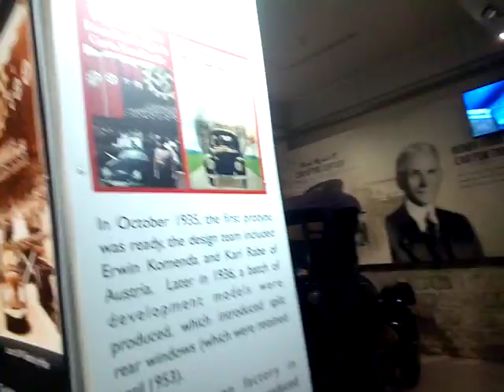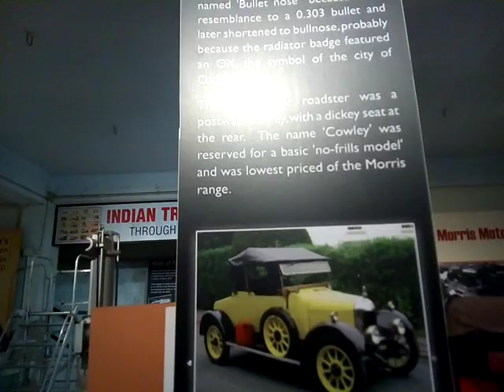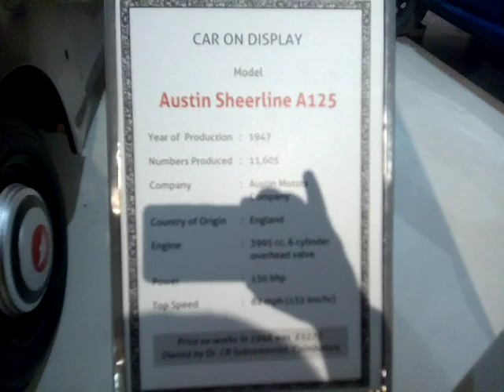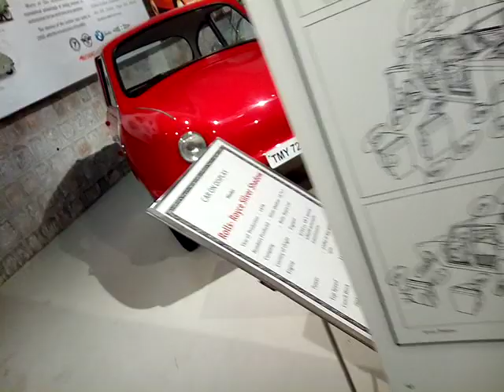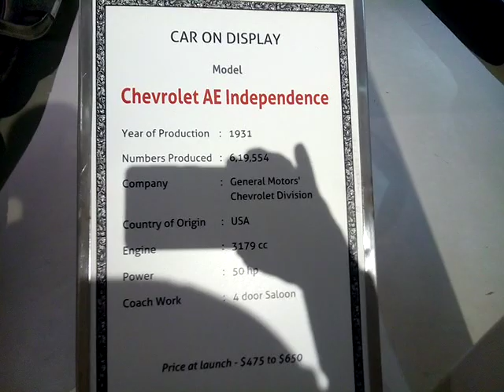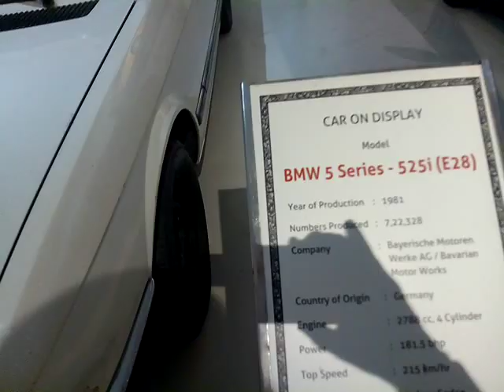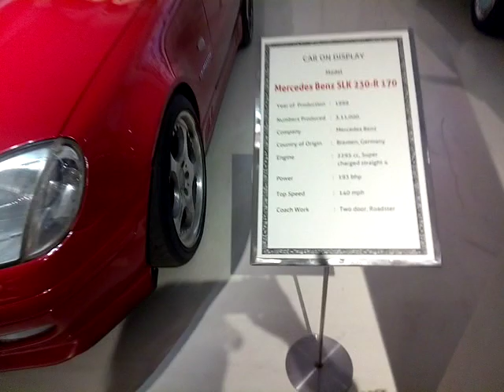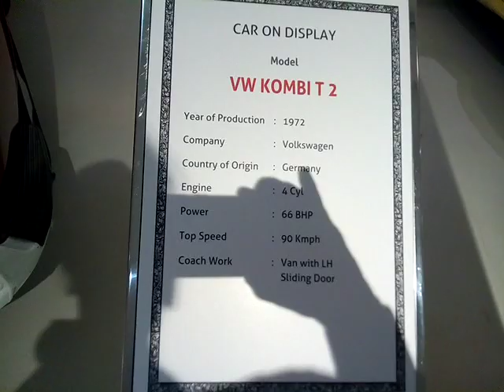GEE DEE CAR MUSEUM Moto expo Old car exhibition Gee Dee Naidu.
Gee Dee Naidu is one of the pioneer Industrialist and business magnet and sports person.  In momory of his innvoations, an exhibition of all types of Motor cars are set up at the Industrial town of Coimbatore, Tamil Nadu.  Every one must see this exhibiton, which is a permanant one.